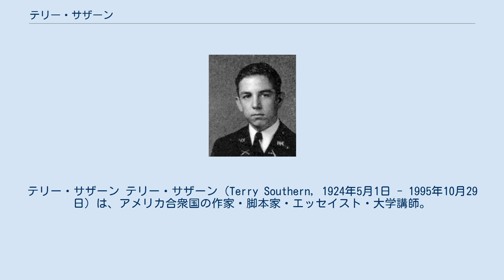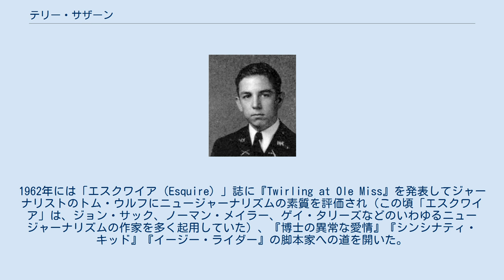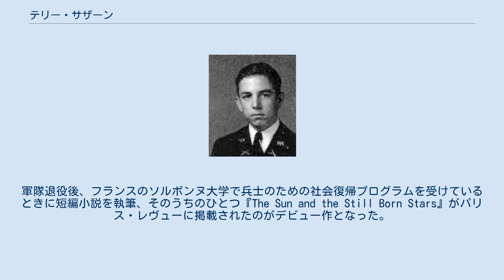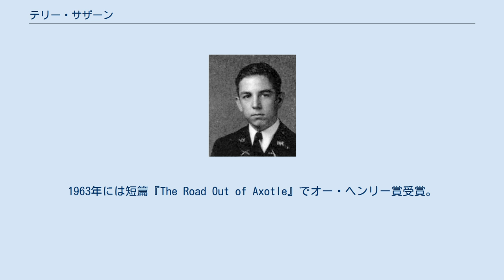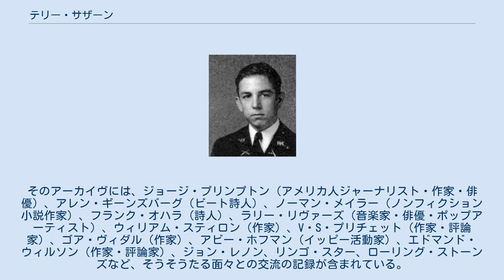テリー・サザーン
ドラッグ・カルチャーの人物
テリー・サザーン テリー・サザーン（Terry Southern, 1924年5月1日 - 1995年10月29日）は、アメリカ合衆国の作家・脚本家・エッセイスト・大学講師。
 1950年代には、パリ戦後文学運動の一翼を担い、グリニッチヴィレッジのビート作家に名を連ねた。
1960年代には、スウィンギング・ロンドンと呼ばれる文化運動の中心に位置し、1970年代にはハリウッドの古式ゆかしい映画制作スタイルを破壊した一員となった。
1980年代には、アメリカ合衆国における最も成功した娯楽番組のひとつ「NBC・サタデー・ナイト・ライブ」の作家として活躍し、一方でニューヨークのいくつかの大学で映画の脚本執筆についての講義を受け持った。
 サザーンの、広い視野・皮肉・暗くてしばしば不条理という作風は、多くの世代の、比較的インテリな、作家や読者・映画制作者や映画ファンに支持された。
1962年には「エスクワイア（Esquire）」誌に『Twirling at Ole Miss』を発表してジャーナリストのトム・ウルフにニュージャーナリズムの素質を評価され（この頃「エスクワイア」は、ジョン・サック、ノーマン・メイラー、ゲイ・タリーズなどのいわゆるニュージャーナリズムの作家を多く起用していた）、『博士の異常な愛情』『シンシナティ・キッド』『イージー・ライダー』の脚本家への道を開いた。
彼の『イージー・ライダー』における仕事は、ハリウッドスタイルの映画製作術とは全く異なる独立プロダクションによる映画制作への流れを作り出し、それは1970年代に大きく花開いた。
 生まれはテキサス州のアルバラード。
南部メソジスト大学に入学するも、陸軍士官として第二次世界大戦に従軍するためにいったん離れ、帰国後はノースウェスタン大学に復帰して、1948年に哲学の学士号を取得。
軍隊退役後、フランスのソルボンヌ大学で兵士のための社会復帰プログラムを受けているときに短編小説を執筆、そのうちのひとつ『The Sun and the Still Born Stars』がパリス・レヴューに掲載されたのがデビュー作となった。
 1958年には最初の小説『Flash and Filigree』がアンドレ・ダッチによって出版され、すぐに次の作品『ザ・マジック・クリスチャン』が出版された。
1960年にはメイソン・ホッフェンベルグと共同で執筆した『キャンディ』が、マックスウェル・ケントン（Maxwell Kenton）名義で、伝説的な出版社オリンピア・プレスより出版された。
また、サザーンとビート族詩人のグレゴリー・コルソは、オリンピアの出版者であったモーリス・ジロディアスに、当時はまだ無名だったウィリアム・S・バロウズの小説『Naked Lunch』を売り込むことにも一役買った。
1963年には短篇『The Road Out of Axotle』でオー・ヘンリー賞受賞。
 1964年、英国俳優のピーター・セラーズの勧めもあって、映画監督のスタンリー・キューブリックがサザーンに『博士の異常な愛情』の脚本への協力を依頼した。
キューブリックの初稿は、ピーター・ジョージの小説『Red Alert』に基づいていた。
キューブリックとジョージ、そしてサザーンは、『博士の異常な愛情』のクレジットの上では脚本の共同執筆者となっているが、しかし実際は、この暗く風刺的な脚本は、ほとんどサザーンによって書かれたものであった。
なお『博士の異常な愛情』の後、サザーンはコメディ映画の企画を探していたキューブリックの為に、ポルノ業界を描いた『Blue Movie』を執筆。
結局、この作品は映画化されなかったが、昭和30年代に日本で早川書房が翻訳出版したが、内容が余りにも猥褻過ぎて、同社社長が警視庁でお咎めを受けた。
 1960年代の後半、サザーンは映画の脚本を書き続けた。
1965年の『ラブド・ワン』『コレクター』、1966年の『シンシナティ・キッド』、1967年の『007 カジノ・ロワイヤル』『バーバレラ』がその作品である。
そして1968年、サザーンはデニス・ホッパー、ピーター・フォンダと共同で「イージー・ライダー」の脚本を執筆（この脚本の中で、ジャック・ニコルソンが...